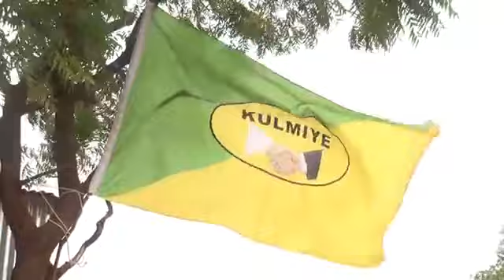Reer Dhoqoshay Oo Ka Dareen Celiyay Cagaftii WADDANI gaadhsiiyay .